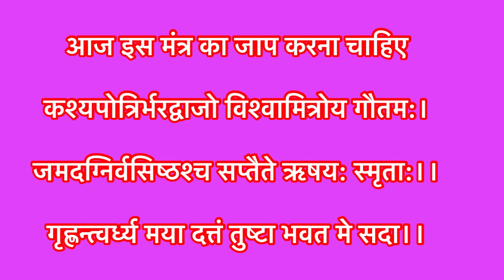Rishi Panchami 2024 Kab Hai मासिक धर्म दोष से मुक्ति के लिए बिना व्रत भी करें ये उपाय । ऋषि पंचमी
|| धन्यवाद ||